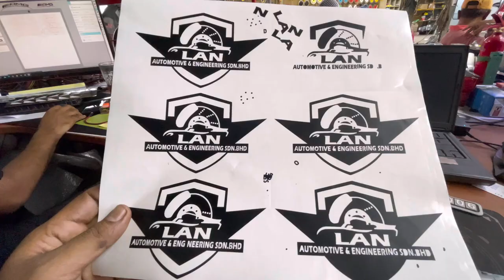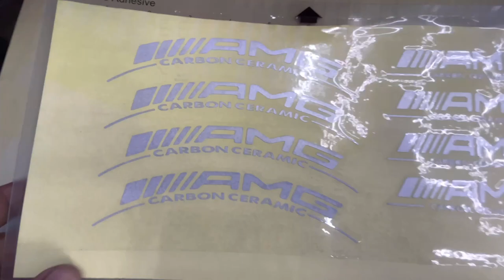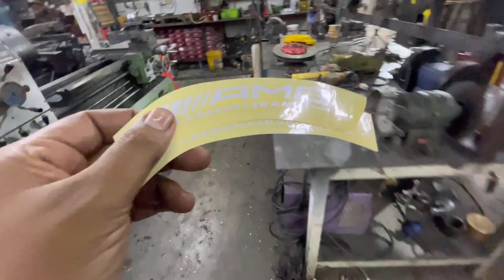Restoration Mercedes Benz Brembo Amg..LAN AUTOMOTIVE ENGINEERING